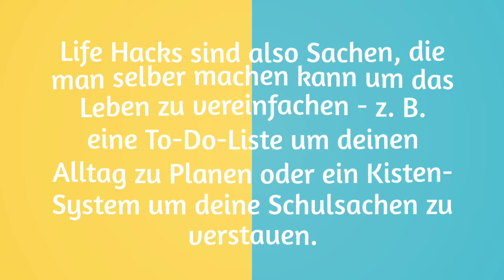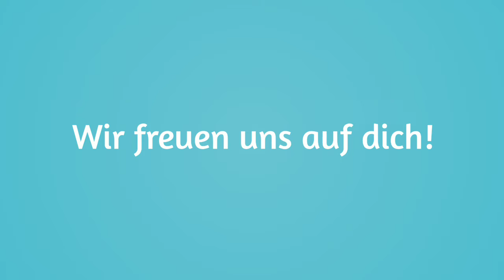LifeHack Amino [Trailer Februar 2019]